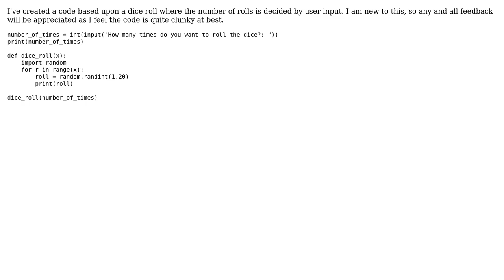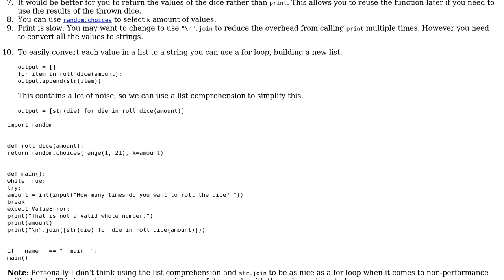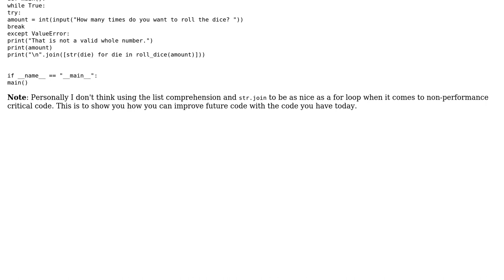Looking for improvements on basic dice roll code (Python 3)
With thanks & praise to God, and with thanks to the many people who have made this project possible! You are responsible for your own actions.